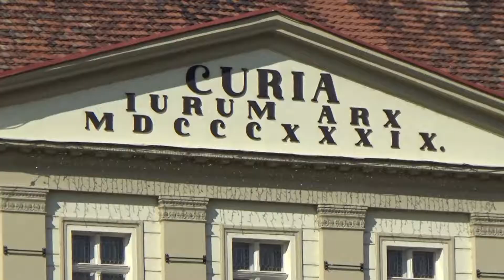Terezín srpen 2018